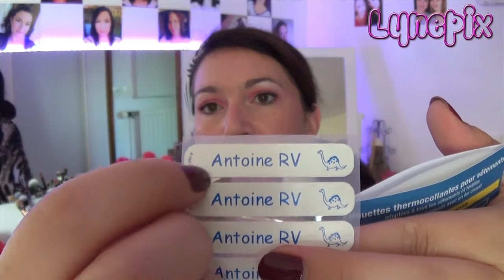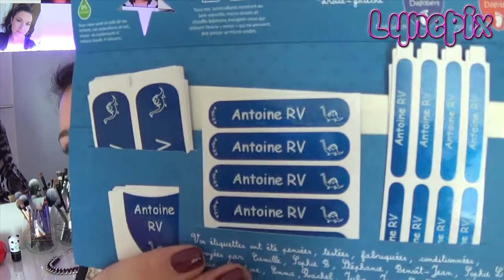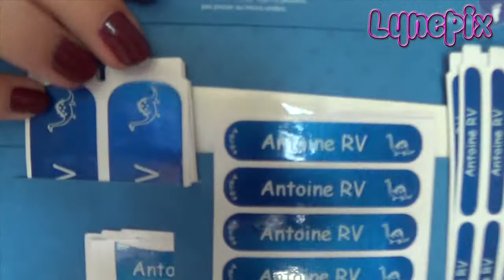Test #14 Site A qui S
★☆★ Déroule ici c’est sympa !! ★☆★

Lynepix
☆ Skype ☆
Lynepix
☆ Google+ ☆

Je film avec un camescope Sony
Je monte avec Imovie ou FinalCutPro
Image Photoshop CS6
Musique by Youtube

★☆★ Merci à toutes pour avoir regardez cette vidéo ★☆★